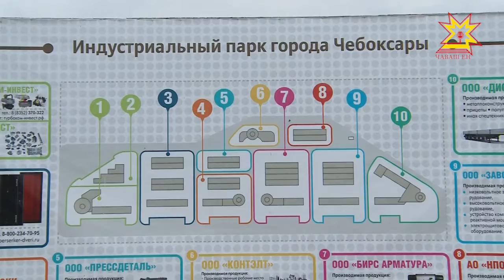Индустри паркĕнче производство линийĕ хута кайрĕ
Шупашкарта вырнаçнă индустри паркĕнче пĕрремĕш производство цехĕ хута кайрĕ. Унта промышленноçра усă курмалли пăрăхсем тата ытти нумай тĕрлĕ хатĕрсем туса кăлараççĕ. «Бирс Арматура» компани ĕçĕ-хĕлĕпе Республика Пуçлăхĕ Михаил Игнатьев паллашрĕ.